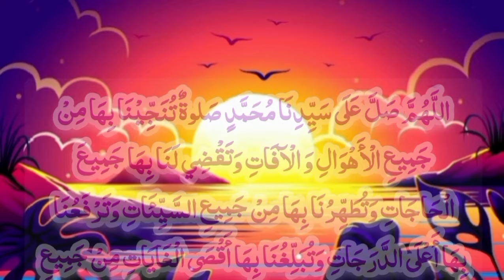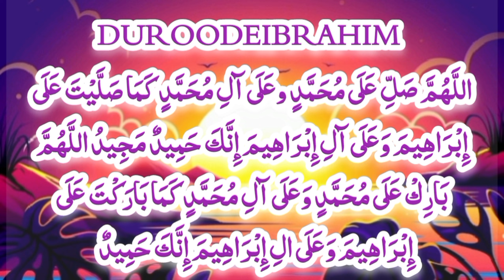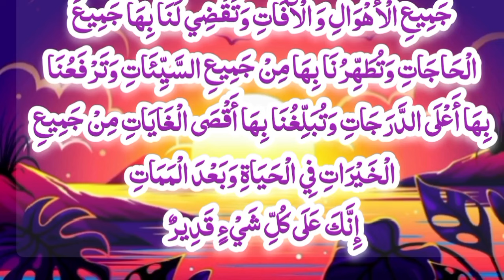Surah Juma | سورۃ الجمعہ | Aj Jamadi UL Awwal Ka Khas Jumma Hay | Surah Juma For Rizq |رزق کی سورت